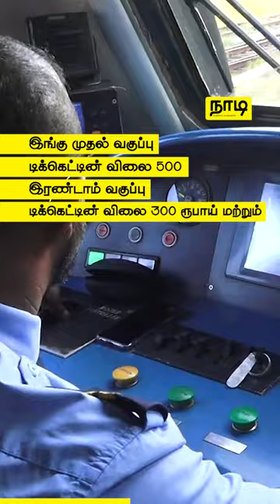Seethawaka Odyssey | சீதாவாக்க Odyssey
இலங்கையின் மற்றுமொரு சுற்றுலா புகையிரதம் - சீதாவாக்க  Odyssey

சீதாவாக்க Odyssey நம்மை பிரம்மிப்பிக்குள் கூட்டி செல்லும் ஒரு பயணம் என்று கூறலாம்.

இயற்கை எழில் கொஞ்சும் இந்த ரயில் பயணம்  உங்களை கொழும்பு கோட்டையிலிருந்து வக புகையிரத நிலையம் வரையில் சிறியசிறிய  இடங்களைக் கடந்து இயற்கை மற்றும் பசுமையை ரசித்தவாறே   சீதாவாக்கவிற்கு உங்களை கூட்டி செல்லும்.

சீதாவாக்க Odyssey பற்றிய மேலதிக தகவல்களுக்கு  இந்தக்ணொளியை தொடர்ந்து பாருங்கள்.

வாழ்க்கை வாழ்வதற்கே!